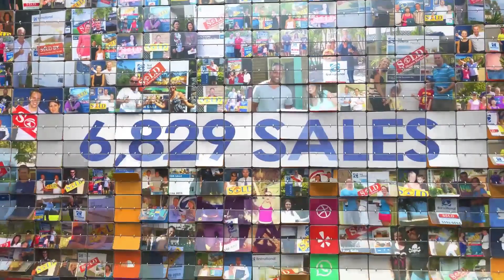1 Abete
Must See! Excellent 3 bedroom home in a terrific location handy to schools, parks, major shopping and public transport.